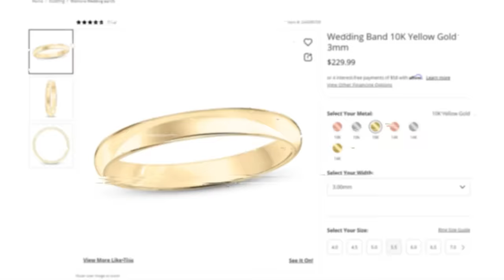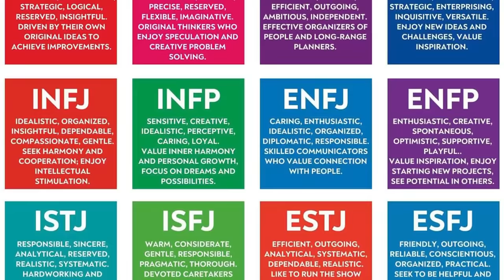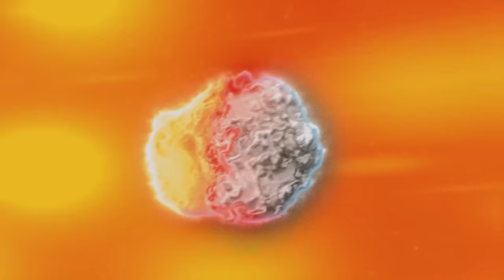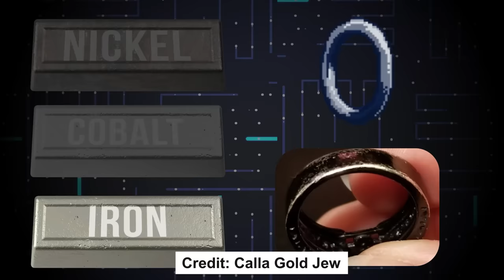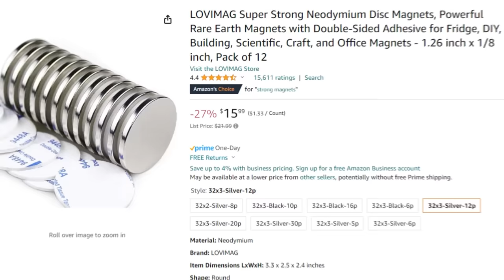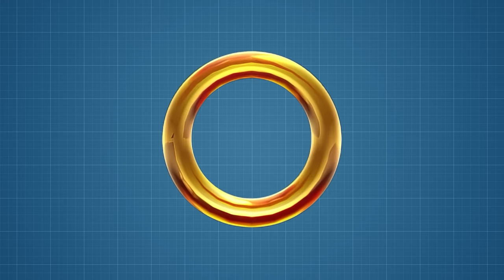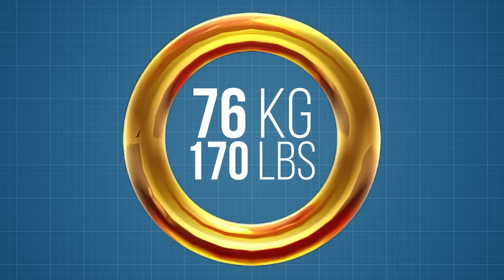Game Theory: Sonic's Rings Are A SCAM!? (Sonic The Hedgehog)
Be A Part Of Our Next FNAF Theory!

Friends, Sega has been LYING to you! You know the rings that Sonic picks up and collects so intensely? Have you ever wondered what those are made out of, I think we all would assume their gold right? That they're valuable and worthwhile, otherwise why would he be collecting them. Well buckle up friends because we're gonna figure it out today!
*Credits:*
Writers: Matthew Patrick, RyeToast and Tom Robinson
Editors: Dan "Cybert" Seibert, JayskiBean, Pedro Freitas and Danial "BanditRants" Keristoufi